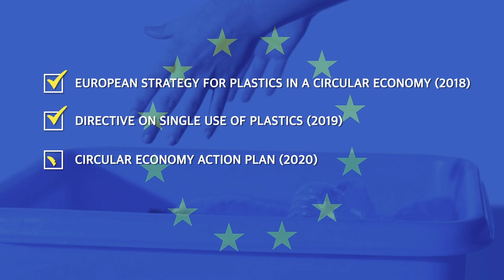Waste and Plastics in a Circular Economy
Did you ever wonder about the consequences of your consumption habits? Global plastic use has increased twenty times as much in the past 50 years